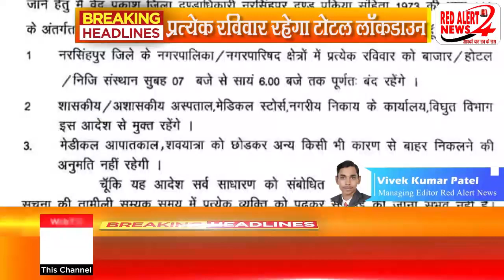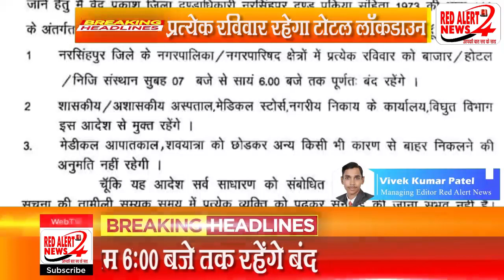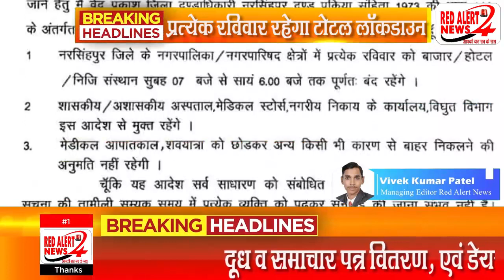NARSINGHPUR : प्रत्येक रविवार रहेगा टोटल लॉकडाउन : RED ALERT NEWS